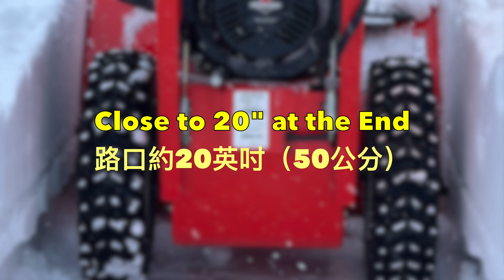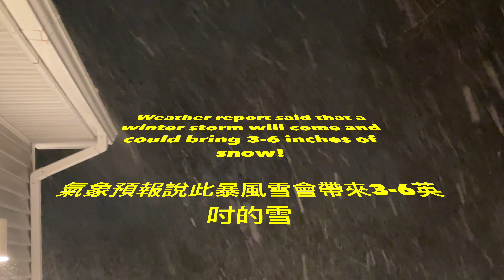【CK's Houghton, MI, Chronicle】Big Snow on March 18, 2023 and a Not-So-Big Snow on April 17, 2023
I will be making some videos of my area, Houghton, Michigan, USA.  All of these are about the daily life here, nothing special, in the hope of sharing with you my experience.  These videos will be collected in a 【CK's Houghton, MI, Chronicle】series.